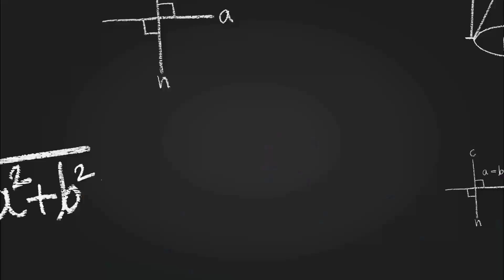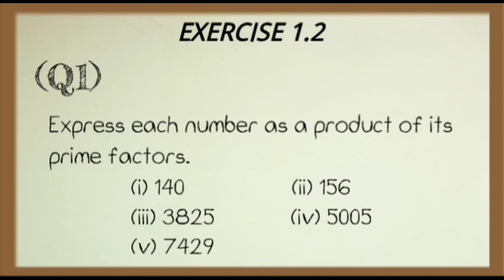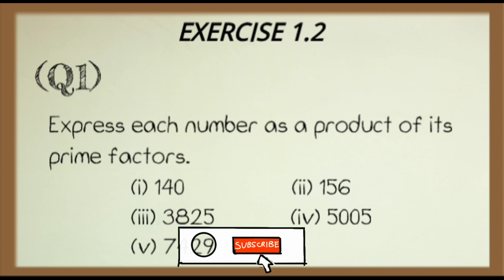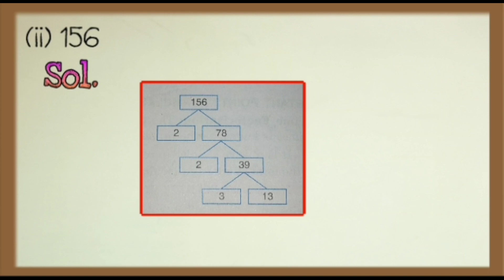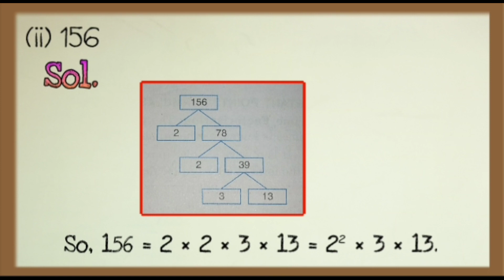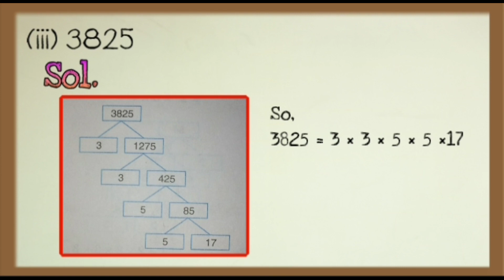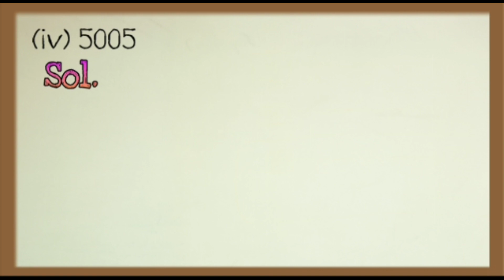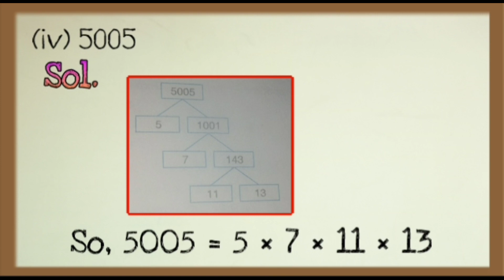Class - 10th, Maths, Ex-1.2,Q-1(Real Numbers) CBSE, NCERT.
S. L. Moral teaching, motivational teaching
My other channels name
GL. Intro editor
link of the channel :

Class - 10th, Maths, Ex-1.2,Q- 2 (Real Numbers) CBSE, NCERT.

Bye 👋 bye 👋